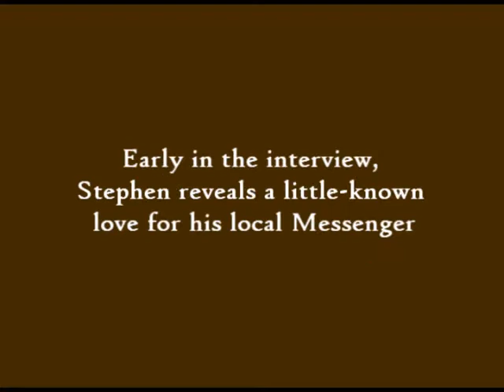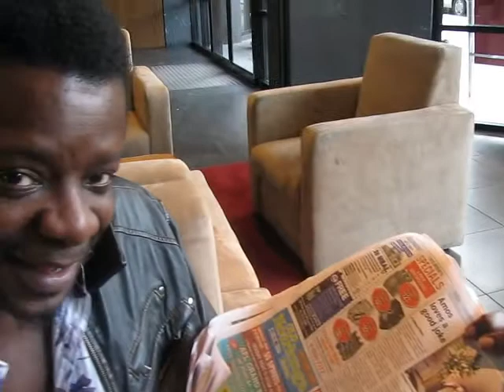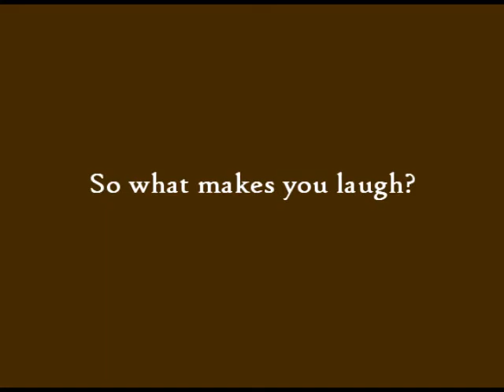Stephen K Amos speaks with Adelaide's Messenger News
UK comic Stephen K Amos speaks with Adelaide's Messenger News during a visit to South Australia for a series of shows.